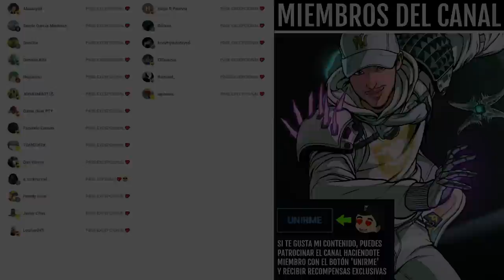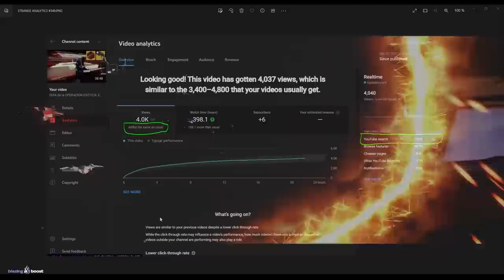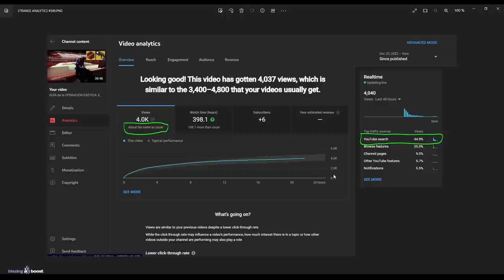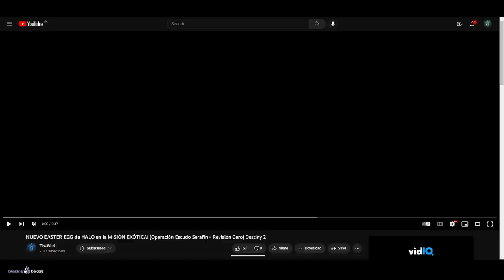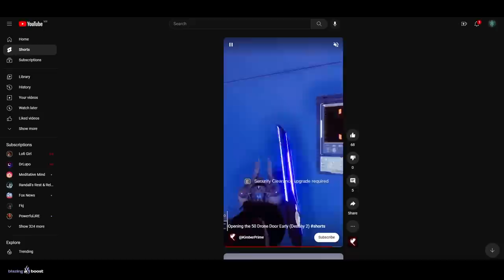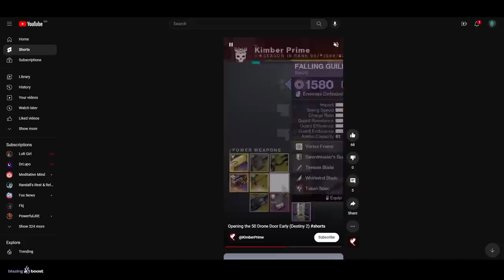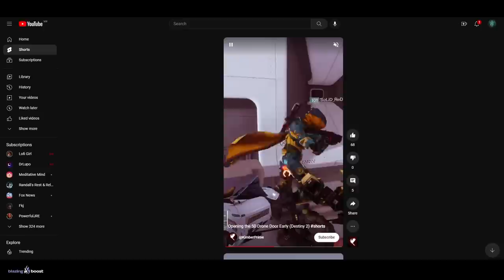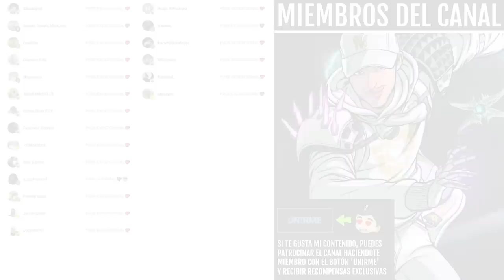PERRO EXO OCULTO! ABREN LA PUERTA de los 50 DRONES! COFRE SECRETO! EASTER EGG HALO y MÁS! Destiny 2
✅🎮BlazingBoost [*TODOS LOS SERVICIOS SHERPA*]💠

🎁HABRÁ 6 GANADORES:
🥇TEMPORADA 19✨
🥈Scientia Illuminata
🥉Scientia Illuminata
🎖Scientia Illuminata
🎖Opulencia Corrupta

✅Requisitos:
1️⃣Seguir a @Kolosus_ y a @TheWildGamer95
2️⃣RT🔁y Like💖

0:00 Intro
0:42 Secretos y Noticias Importantes
3:22 Nuevo Easter Egg de Halo
3:54 Nuevos Nodos Estratega
4:17 Cómo desbloquear el cofre secreto final
5:19 2º Cofre secreto
5:42 Que pasa cuando tienes todos los nodos estratega
6:46 Abren la puerta de los 50 drones
7:57 El misterio del Perro Exo
9:25 Localizaciones de los nuevos 4 nodos estratega
10:56 Outro

► ¡Sígueme!
• Accesorios Gaming 10% dto. Código wildgamer
► Fuentes de información mencionadas en el video:
Canal de KimberPrime (clip abriendo la puerta de los 50 drones)

💠MI PC:
• CPU: AMD Ryzen 7 5800X 3.8 GHz 8-Core Processor
• GPU/ Gráfica: Gigabyte GeForce RTX 3060 12 GB
• PLACA BASE: Asus ROG STRIX B550-F GAMING (WI-FI) ATX AM4
• CPU Cooler: Corsair H100i RGB PLATINUM 75 CFM
• Memoria RAM: Corsair Vengeance RGB Pro 32 GB DDR4-3200 CL16
• ALMACENAMIENTO: Samsung 970 Evo Plus 1 TB M.2-2280 NVME
• TORRE: Corsair iCUE 465X RGB ATX
• FUENTE: Corsair 850 W